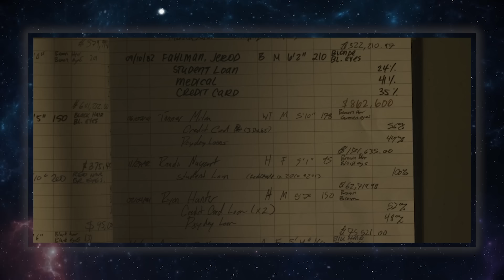Fargo Season 5 Deep Dive Recap SPOILER WARINING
WAY OF THE GUN DEEP DIVE REVIEW
Ty Franck (one half of James S.A. Corey) and Wes Chatham ('Amos Burton' on The Expanse) dive deep into the latest season of Fargo (Season 5) since they have mentioned it so many times in the podcast recently. SPOILER WARNING!!!